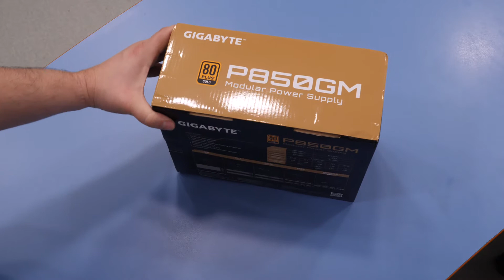Unboxing - Sursa Desktop Gigabyte AORUS P850GM, 80 PLUS Gold, 850W PFC Activ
Pentru ca procesoarele Ryzen, mai exact Ryzen 3800X in combinatie cu o placa de baza MSI X570 Gaming Edge nu se multumesc cu o singura alimentare ATX/EPS, am fost nevoit sa achizitionez o sursa noua. Gigabyte P850GM, 80 PLUS® Gold, 850W, PFC Activ mi s-a parut o alegere buna luand in considerare caracteristicile si pretul.